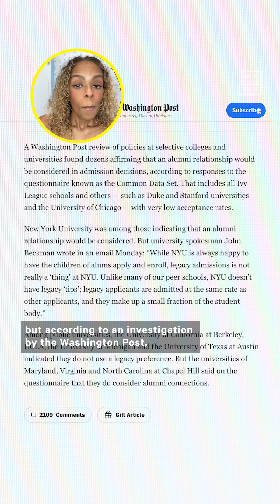The History of Legacy Admissions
Advocacy groups are protesting legacy admissions — and they’re using the Supreme Court’s language against them.